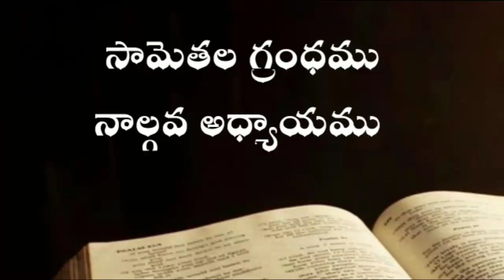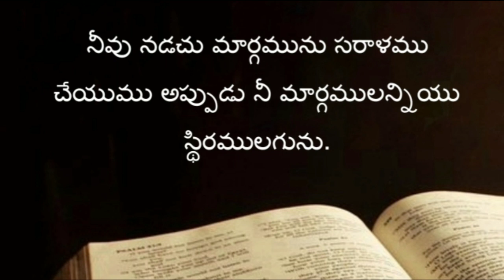Proverbs 4th chapter in telugu | సామెతల గ్రంథము నాల్గవ అధ్యాయము